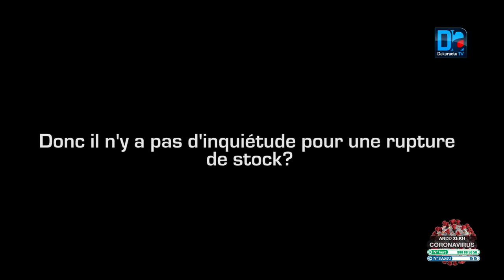Attribution marché du riz...situation du marché, impact Covid-19: Aminata Assome Diatta rassure.